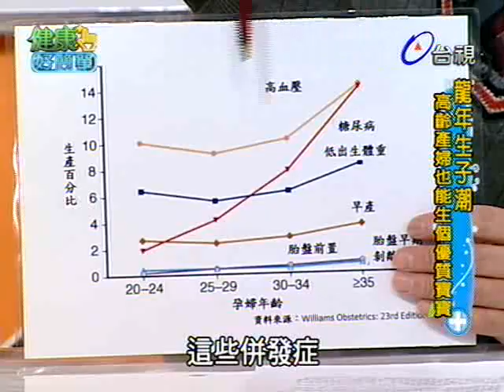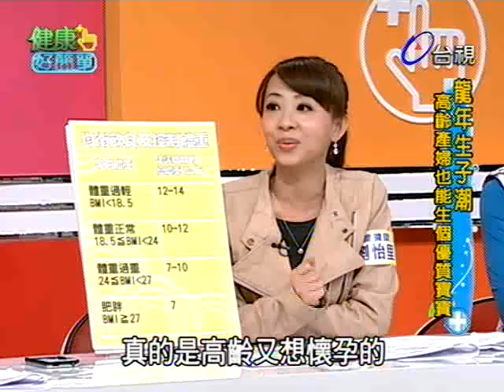健康好簡單 2012-03-06 pt.2/5 高齡產婦